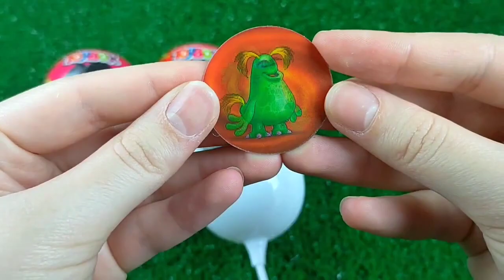Candy and chocolate Toybox opening Asmr - Ouverture de la boîte à bonbons et chocolat Asmr